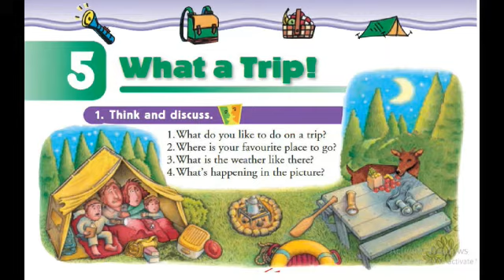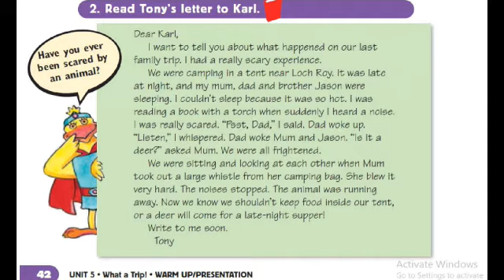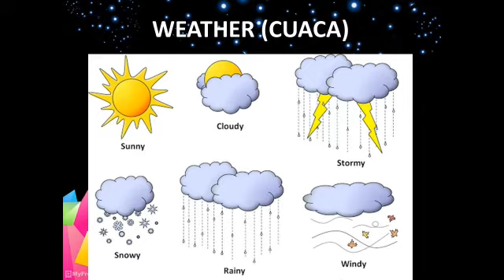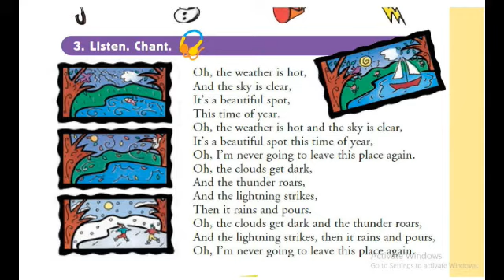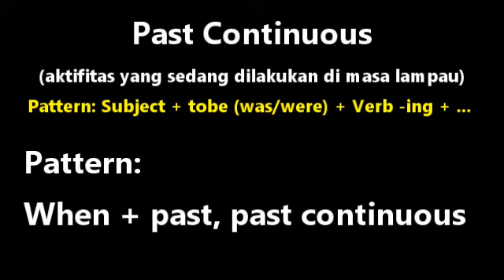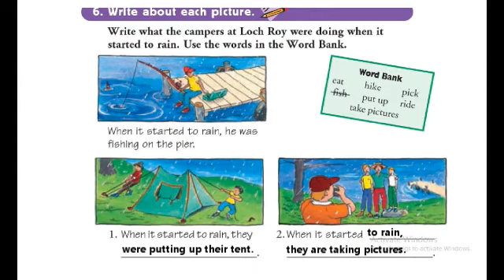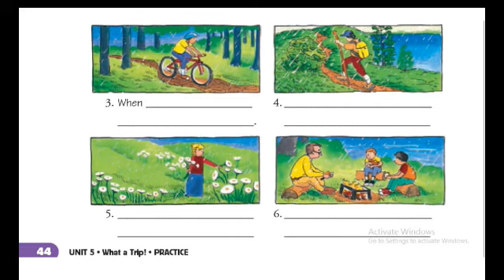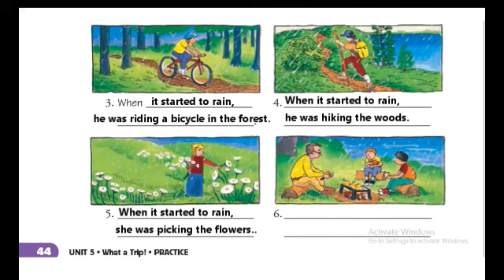eng5 unit 5 p1